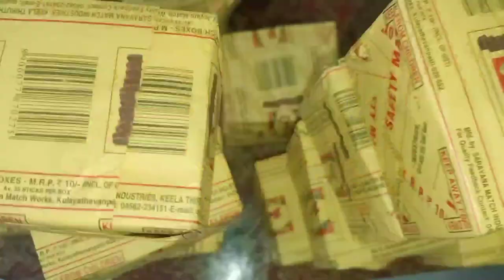EGGS Vs safety match।। Fried eggs on matche ।।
हेलो दोस्तो स्वागत है आपका हमारे YouTube channel
The experiment army 🙏

तो दोस्तो हम जो भी वीडियो इस चैनल में अपलोड करते हैं उन वीडियो को बनाने में हमको बहुत मेहनत लगती हैं और उन वीडियो को बनाने में हम बहुत ही ज्यादा सावधानी बरतनी पड़ती है क्योंकि इन वीडियो को बनाने में बनाना बहुत जोखिम भरा काम है।
अगर आपको हमारी वीडियो अच्छी लगती है तो हमे कमेंट करके बताए ।

background music
credit by - NSC music

This video is intented for scientific and entertainting purpose only.All actions performed by professionals with full of safety. any actions in this video shall not be a call to repeat them!Please do not try to repeat or recreat that at home,school or anywhere.